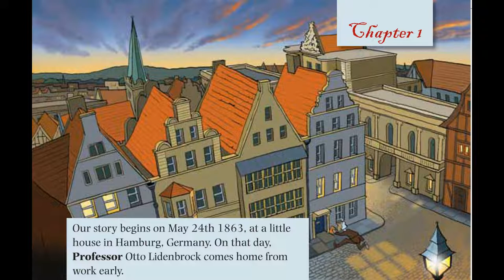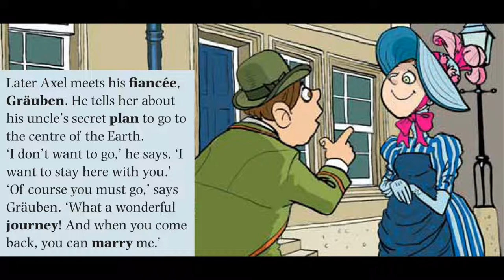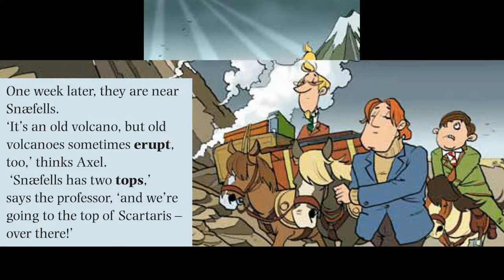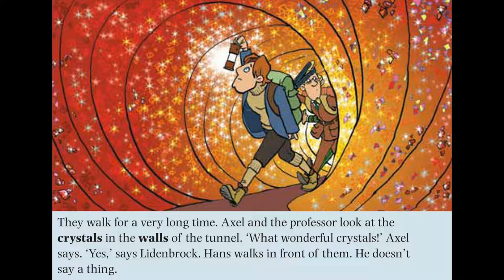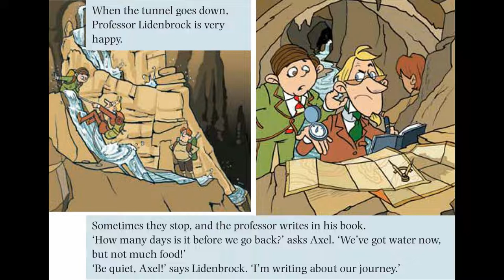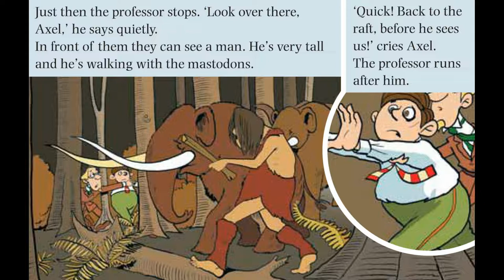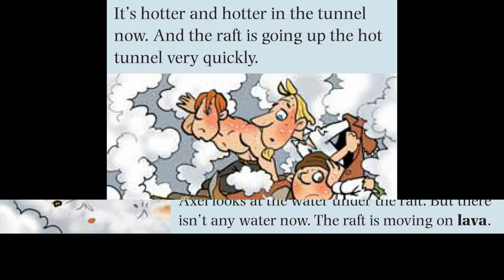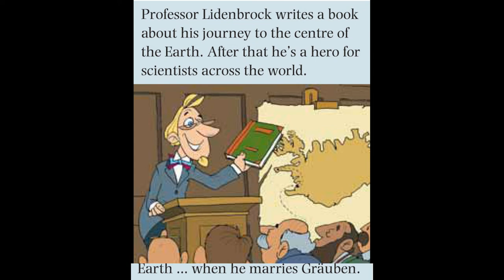Journey to the Centre of the Earth Verne Jules (illustrated adopted audiobook)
Journey to the Centre of the Earth
Verne Jules
Dominoes Starter (adopted for beginner students of English)
Oxford University Press, 2010
Text adaptation by Merinda Wilson
Illustrated by Mark Oraisey
00:23 Chapter 1
08:33 Chapter 2
15:08 Chapter 3
21:52 Chapter 4
27:37 Chapter 5
35:02 Chapter 6

In Hamburg, Germany, Professor Otto Lidenbrock comes home with an old Icelandic book. In it there is a message about a journey to the centre of the Earth.
This is the beginning of one of Jules Verne's most exciting stories.
'Is this message true? We must go to Iceland and see!' says Lidenbrock excitedly. But his nephew, Axel, wants to stay at home.
Can Lidenbrock and Axel - and their Icelandic guide, Hans - find the centre of the Earth? And can they all get back alive after their many underground adventures?